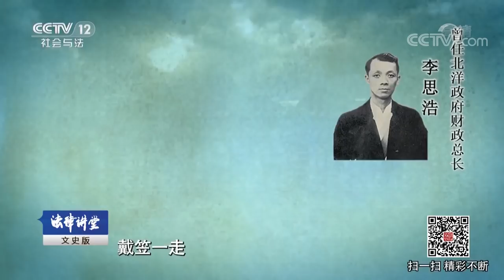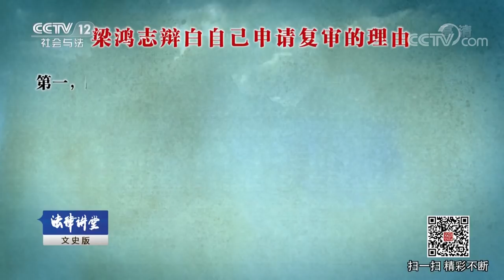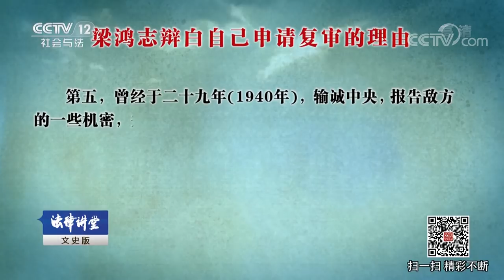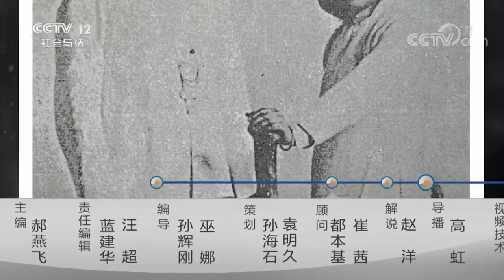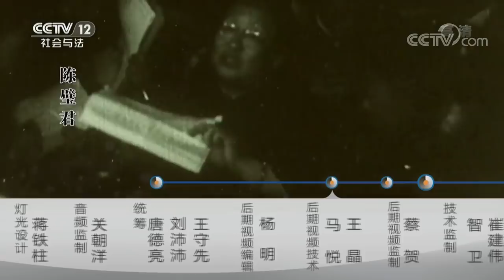《法律讲堂（文史版）》审判大汉奸梁鸿志（下）狂狡辩 难逃一死 20180719 | CCTV社会与法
本期节目主要内容： 梁鸿志生于名门望族、书香世家，凭他的才华完全可成为一代诗词书法大家。但为了个人的野心和权力，梁鸿志不惜出卖国宝、认贼作父。任伪中华民国维新政府行政院院长和伪中华民国维新政府交通部部长，是华中最大的汉奸头子。他投敌叛国后干了许多祸国殃民的事情。